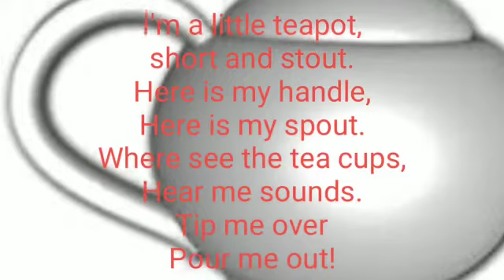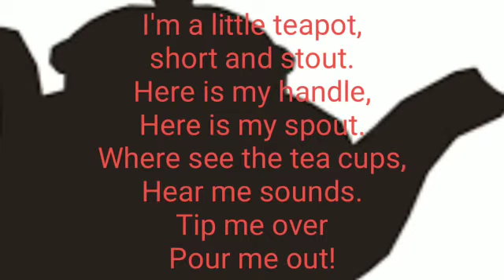I'm a little teapot Action rhyme Nursery rhyme Primary school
Action rhyme
Nursery rhyme
Primary school children performance
Karunakar lessons